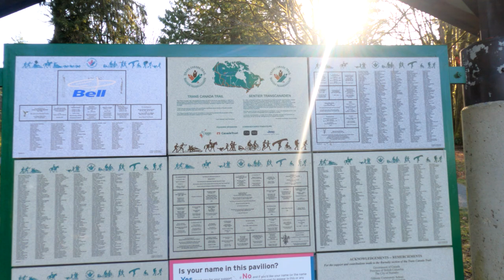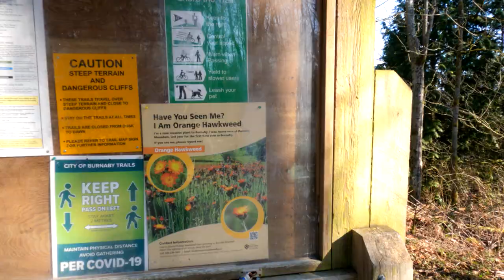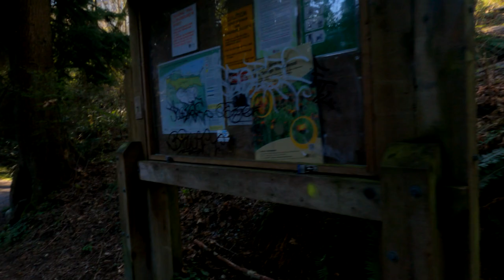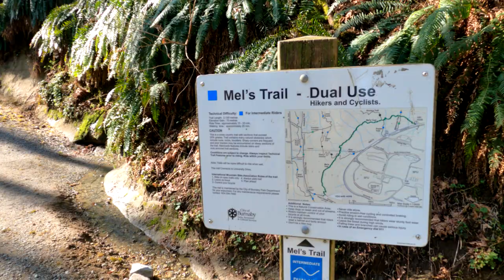Burnaby Mountain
Burnaby Mountain conservation area and trails. easy trail around 3hours round trip 7.5km. there some advice for new backpacking ,